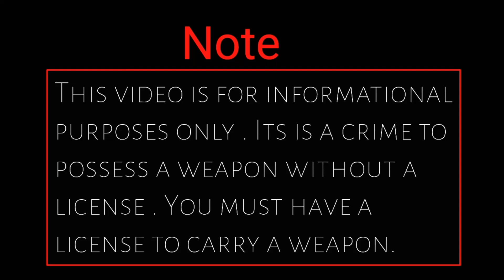Top 6 pistols made by norinco china | best pistol | 30 bore pistols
Top 6 pistols made by norinco china
Best pistols